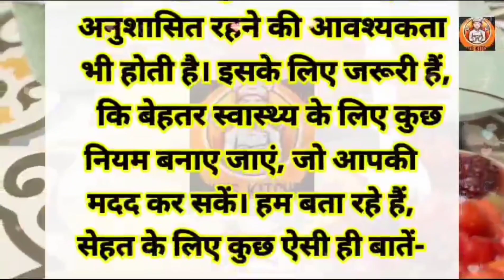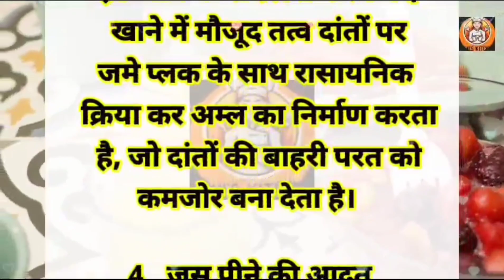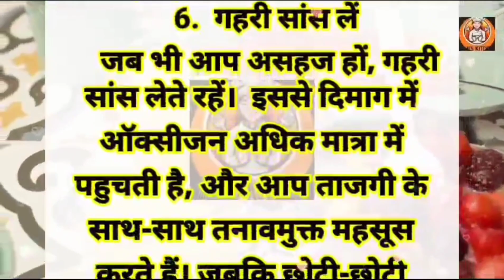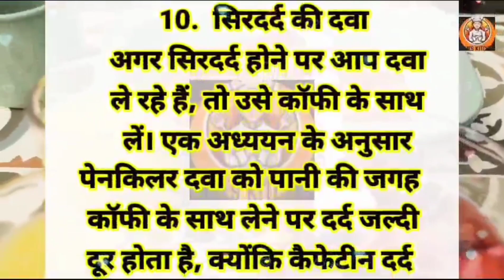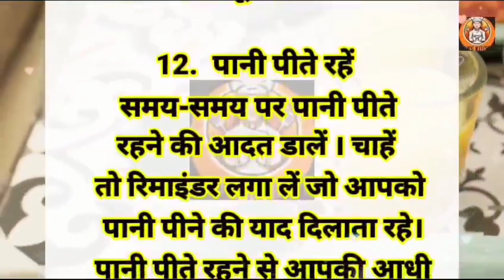ध्यान देने योग्य 12 बहुत ही जरूरी बातें ll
Oiyotishreedey2023
OManojDeyVlogs

Viral Kitchen Tips
Oiyotishreedey2023
OManojDeyVlogs
Viral Kitchen Tips

बहुत जरूरी बात दोस्तो
👉👉इस वीडियो में दी गई जानकारी सामान प्रक्रिया के लिए है अगर आप किसी बीमारी से पीड़ित हैं तो डॉक्टर से सलाह लेने पर यह नियम अपनाएं 🙏🙏